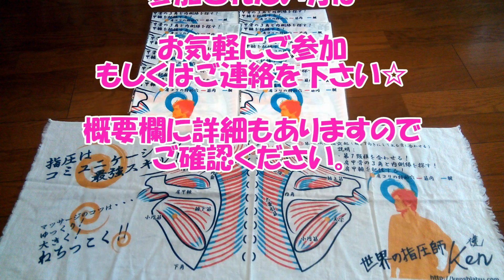ダメージの蓄積⁉【ラグビーで頑張っている肩こりお兄さん達①】Free Massage PROJECT】Shibuya station square.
2019年も渋谷ハチ公前で肩もみを始めました！